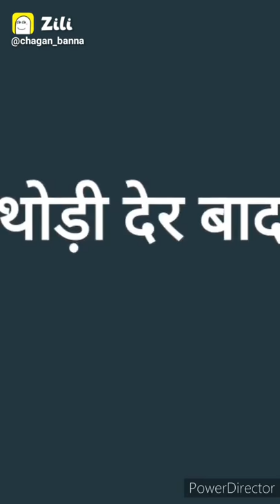4 February 2021